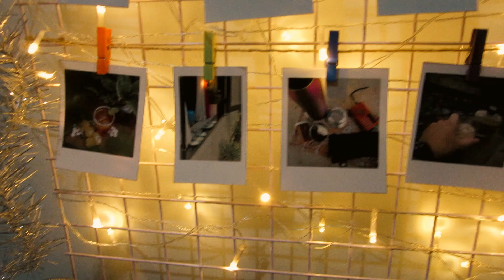Ấm nóng cùng đón giáng sinh | Espresso with Kisses chocolate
Lại một mùa giáng sinh tới, mùa cuối năm lúc nào cũng lành lạnh. Tháng cuối năm chúng ta nhìn lại một năm đã qua như nào. Rồi tự thưởng cho bản thân một ly cà phê chocolate Kisses trong cái lạnh còn gì bằng.
Chúc mọi người một cái giáng sinh an lành bên người thân và bạn bè.
 "Merry Christmas"